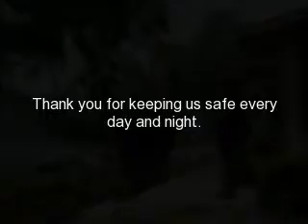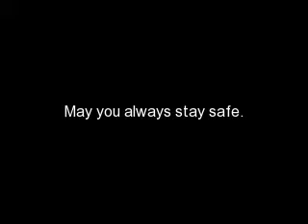KENTUCKY STATE POLICE KICK IT !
For all my trooper friends that think they are really cool - this is for you guys !  Be safe out there and thanks for keeping us safe !